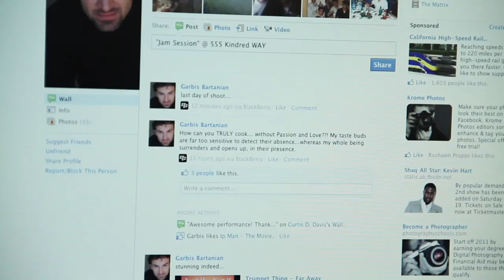Kindred The Family Soul featuring Snoop Dogg - You Got Love VIDEO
Artist: Kindred The Family Soul ft. Snoop Dog
Song: You Got Love
Label: KTFS Unlimited
Producer: Scott Hebert
DP: Richard Vialet / Travis Hoffman
Production Filmworks: Transparent Filmworks
Director: Matthew A. Cherry